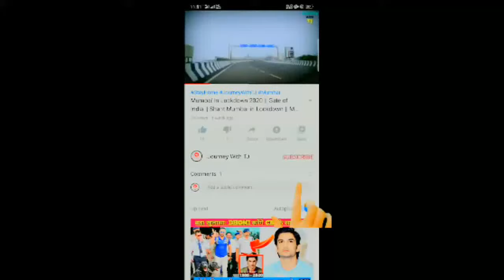Beawar City Ajmer | Beawar Rajasthan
Beawar City Ka Sandar View's || Beawar Rajasthan || Beawar || Beawar Rajasthan India

Ye Video Beawar Ke Kuch Sandar Darsio Ko Drsata He Acha Lage To Aage Jarur Share Kre Or Comment Me Btaye Kesa Lga

Keep supporting 🤛
Keep loving 💝
Keep sharing 👍